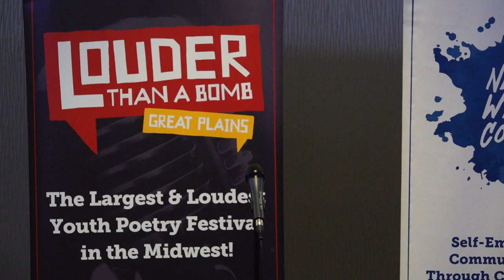Louder Than a Bomb Great Plains 2019, Bout 7, UNO: Omaha North